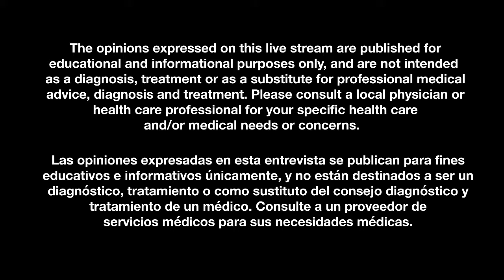Physician Assistant Careers & Cardiology with Bamoyo Nkongolo, PA C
Interested in the career of a Physician Assistant? How about Cardiology? What does it take to be a nocturnist? All of this and more...

Join us as FHHMO Ambassador, Krishna Madhiwala interviews Physician Assistant, Bamoyo Nkongolo, PA-C. Mr. Nkongolo is a former Cardiology PA and current Hospitalist.